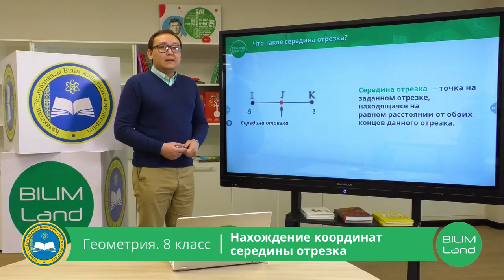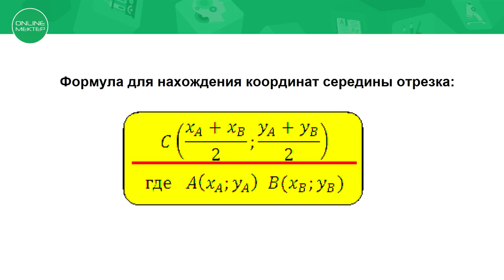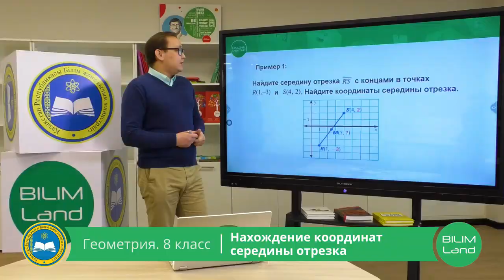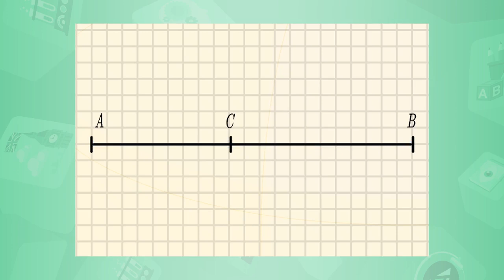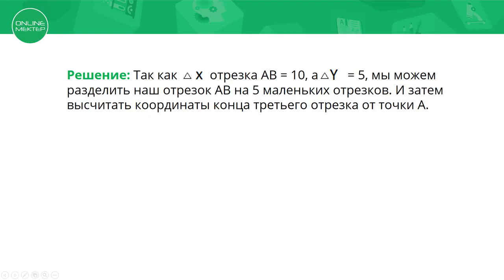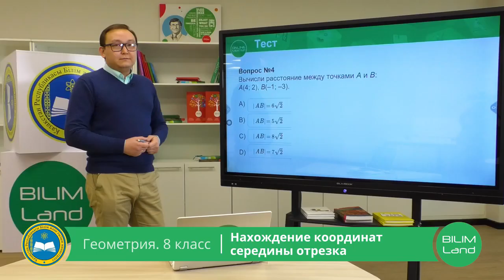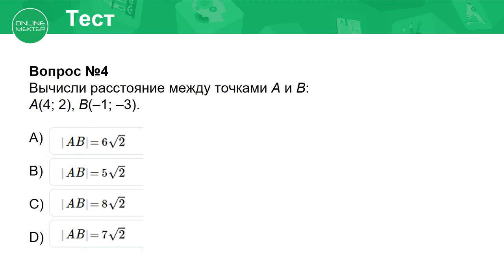8 класс. Геометрия. Нахождение координат середины отрезка. 10.04.2020